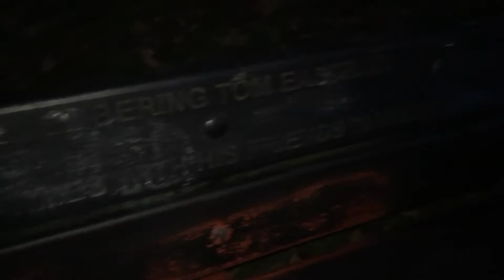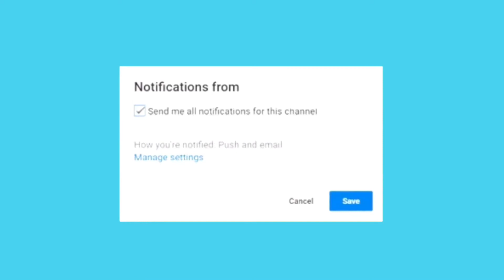EXPLORING HAUNTED WOODS AT NIGHT! *GONE VERY WRONG*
uknowitsjosh2

josh_vlogsyt